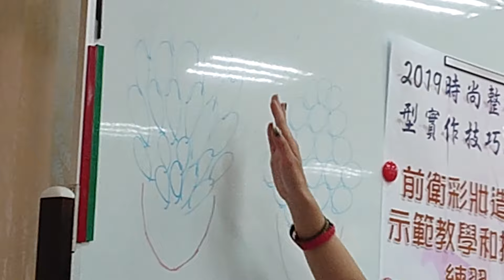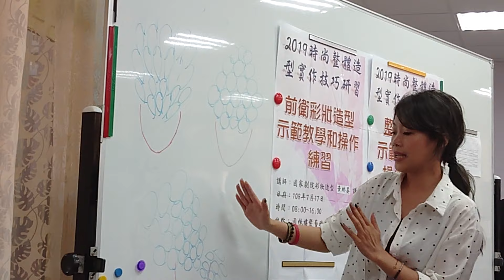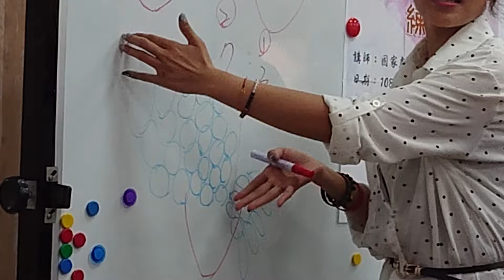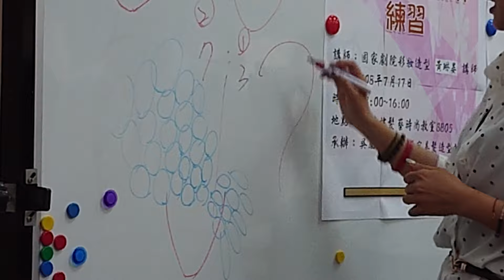20190717吳鳳髮型研習（5）